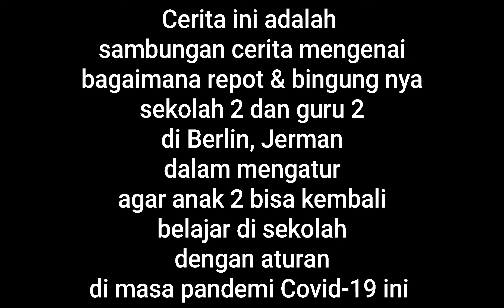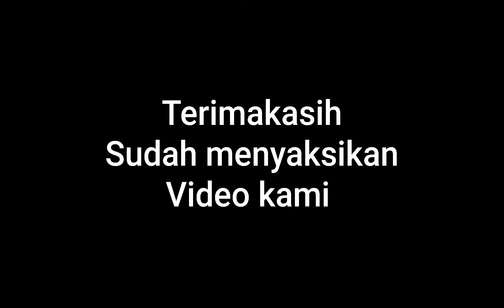Anak - anak di Berlin Jerman kembali ke Sekolah lagi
Cerita ini adalah sambungan cerita tentang bagaimana repot dan bingung nya sekolah 2 dan guru 2 di Berlin Jerman, dalam mengatur agar anak - anak bisa kembali belajar di sekolah, dengan aturan di masa pandemi Covid-19 ini.
Dan ini tidak hanya membuat repot dan bingung sekolah dan guru, tapi anak - anak dan orang tua nya pun pasti nya juga bingung dan kesusahan.
Tentu nya dengan adanya pandemi Corona ini sangat tidak mudah, membuat aturan 2 baru, membuat jadwal pelajaran baru, di dalam situasi yang tidak pasti ini.
Sekarang ini memang masa sulit untuk semua orang.
Semoga kita bisa hidup normal lagi, seperti sebelum muncul nya pandemi corona ini.